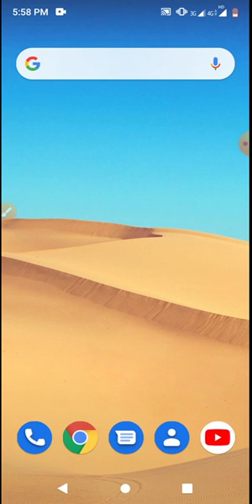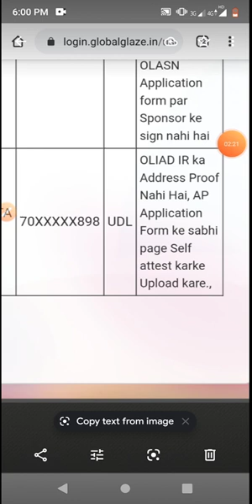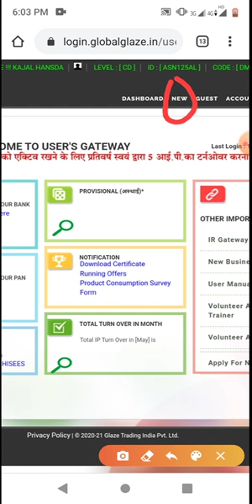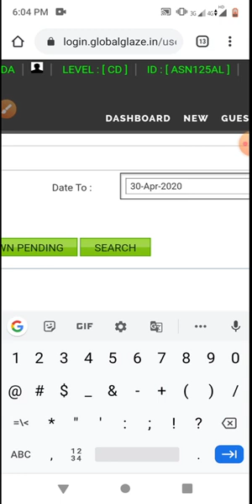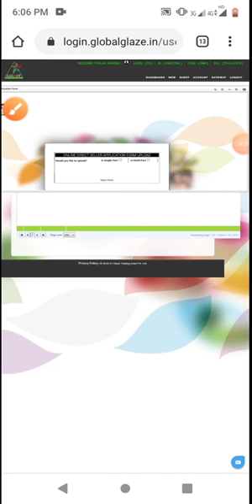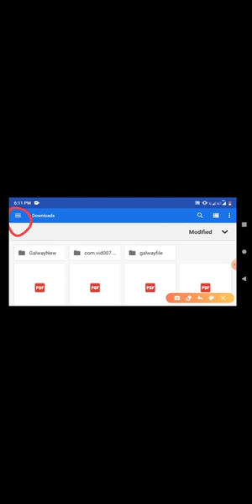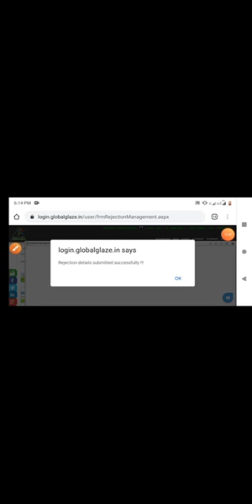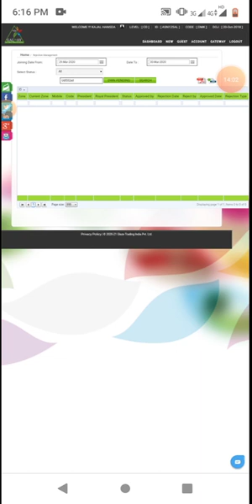Glaze, Rejection ko kaise theek Karen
video achcha Lage to jyada se jyada share kijiye comment kijiye aur like kijiye video ko